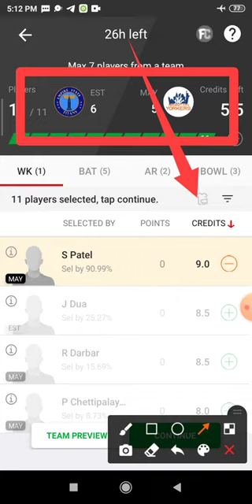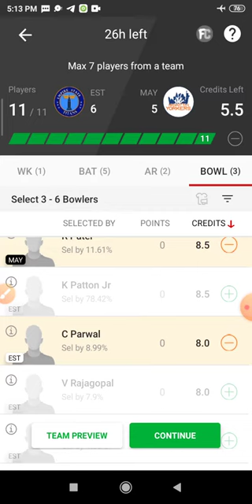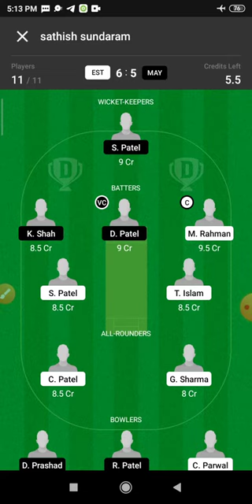EST vs MAY Dream 11 Prediction | EST vs MAY Dream11 Prediction Today Match